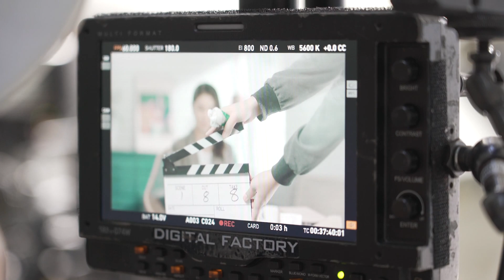미구하라 수애 CF 메이킹 영상